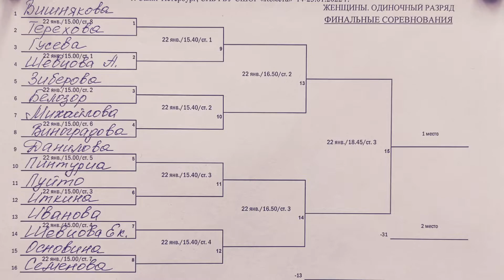1/8 Зиберова А. (1069) - Белозор М. (684) ЛЧ СПб 2022 по настольному теннису 22.01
настольный теннис в Санкт-Петербурге - турниры, тренировки, обмен опытом,
обсуждение инвентаря и способов игры на форуме настольного тенниса